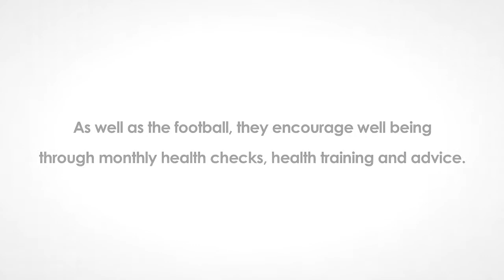John Bishop Visit March 2012 by BBC Sport Relief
John Bishop's visit in March 2012 as part of his Sport Relief Campaign.
John was so impressed he has agreed to be our patron for the next 2 years.